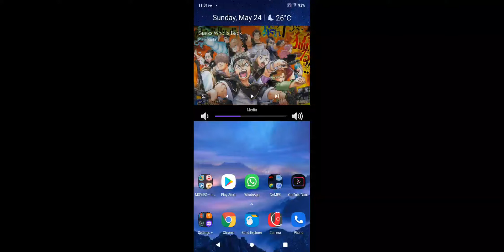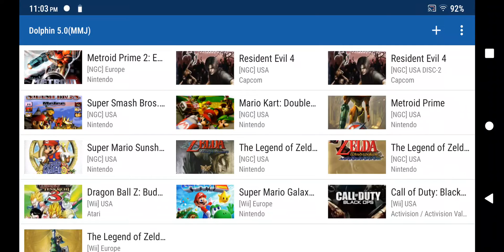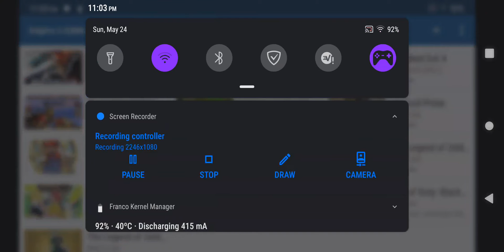Dolphin MMJ (rebuilt) - COD Black Ops Zombies Working (Unfinished)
So for the past 3 weeks or so I have been looking into getting Zombies to work on MMJ/Mod/Ishiiruka with no avail. Since, I was stuck during the quarantine I decided to learn up a little on code and Android app building on my own. It wasn't easy (hence the 3 weeks) but I was finally able to figure out just enough, for me to edit dolphin MMJ code and rebuild it into an App to run zombies without Freezing!!!
I made about 3-4 reddit posts asking for any advice from r/EmulationOnAndroid and even on (stackoverflow website); so thanks to all those that responded positively and wished me luck figuring it out ... and now I finally managed to do it!

Noted issues: 2 so far:
1. Old code based on Dolphin MMJ 10413 and not the latest 11453.

2. Save state - save states work BUT don't save state in the zombies menu, the freeze still happens (haven't figured out how to solve that one yet) but if you save state before selecting zombies mode then you good to go!

Last note and MAIN ISSUE preventing me from releasing a test apk:
The controller is stuck in a forward motion ... both for touchscreen and bluetooth controllers thus making the game not comfortably playable. Therefore until I fix just this issue I will not release a test APK. I intend to release a video showcasing a round(s) using the test build along with an apk link as soon as I get this issue fixed! So for those who keep asking about it; please stop asking and be patient.

Also going to still work on trying to apply to Dolphin mmj v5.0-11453 but without the source code for it ...I feel it will be much harder and take a longer time to get a breakthrough since I'm still a novice learning on my own.
Device:
Pocophone F1 (rooted)
SD845, 6GB ram, 64GB storage
Bootleggers v5.1 ROM + Lawrun kernel v12-Stable OC + Ben's Thermal v6
Latest Adreno Drivers = OpenGL v464.0 + Vulkan v1.1.128

Using a custom rebuilt Dolphin MMJ 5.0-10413 (hence version 0) for testing.